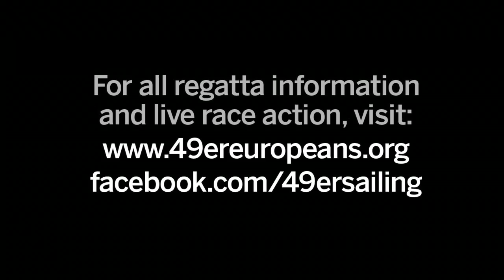IRE300 Seaton:McGovern Interview